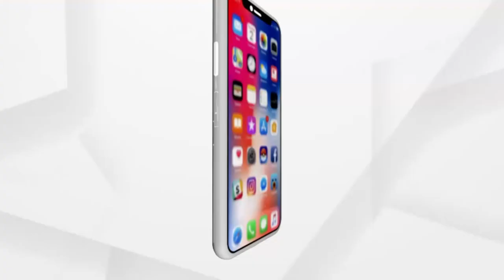ବାତିଲ ହେବ କି ସିବିଏସ୍ଇ ଓ ଆଇସିଏସ୍ ଦ୍ବାଦଶ ପରୀକ୍ଷା ?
ବାତିଲ ହେବ କି ସିବିଏସ୍ଇ ଓ ଆଇସିଏସ୍ ଦ୍ବାଦଶ ପରୀକ୍ଷା ?ପରୀକ୍ଷା ରଦ୍ଦ କରିବା ପାଇଁ ହୋଇଥିବା ଆବେଦନ ଉପରେ ସୁପ୍ରିମକୋର୍ଟ ଶୁଣାଣି କରିବେ